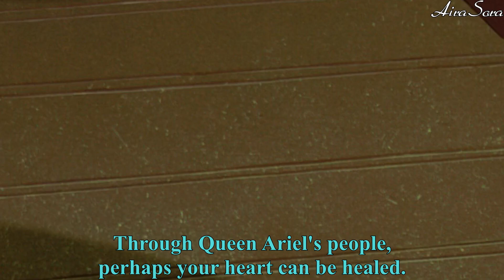「MD 2020」Audition ● Rameses [PULLED BACK]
Hey dudes, dudettes and dudles!
Been a while, huh? I've been focusing more on my Ayla Sky channel lately and my editing has suffered as a result, but right after MxDisney2019 ended and we got that TWIST GENIE TURNING BACK TIME SO EVERYONE SURVIVES ENDING... I immediately started editing my full story from MxDisney2019 with Lina Benson, because now I knew how I could go about it without ignoring the canon of the Cave of Wonders plot. BUT then the audition video for MxDisney2020 enrolled, and I have been hoping for this theme for literal YEARS, and I tried to resist, but then some people started asking me if I wasn't gonna join and then I couldn't resist x'D
SO! Here I am... auditioning for a fourth time x'D

Check the pinned comment for the plot description :D

So, a few things; I deliberately chose Athena (Ariel's mother) to portray the Egyptian mermaid Rameses saw as a child. Not just because she had the perfect scenes for it, but being Ariel's mother originally (she isn't in this story though, obviously) the irony is still just too delicious.
The scene of Rameses remembering the mermaid, where Athena laughs, are NOT actual happenings. Meaning, Rameses is imagining her laughing for having caused his father's death, but he, like you dear audience, technically has no idea what happened between Zaphnath-Paaneah discovering the mermaid and Rameses finding him dead in the water next to her. But the whole indeed still haunts him.
I decided to refer to Joseph as Zaphnath-Paaneah (his given name by the Pharaoh in his original movie) due to him being a very different character in this story than in canon. Calling him Joseph just didn't portray the change in character for this story :)
And lastly; yes, I'm using the word siren as a slur. Hence why Zaphnath-Paaneah and Rameses refer to them as sirens, but Asenath refers to them as merfolk.

I experimented with a few new things for this video; one of them being the music. If you listen closely, the music changes (not just from one composition to another) but it gets darker and/or slower during dramatic moments and such. The transition between the music during sirens scene and Mowgli appearing was also edited to make it smoother.
The transformation from Mowgli to Rameses was also something new I've wanted to try and do for a LOOOOONG time. It didn't turn out AS smoothly as I wanted it to, but it was the first manip I made for this video and I'm still proud of it dammit! Maybe I can make such a transformation smoother in the future x'D

I hope I can finish the full story of Angelina Benson from MD2020 BEFORE this new season of MD starts. For... multiple reasons. I just really want to finish this... long-ass, ambitious project that is Angelina Benson's full story x'D It's gonna be so long, guys, like really, we're talking 10 minutes maybe :D D: ¯\_(ツ)_/¯
Credits
Footage:
Disney - "The jungle book" and "The little mermaid 1 & 3"
Dreamworks - "The prince of Egypt" and "King of dreams"